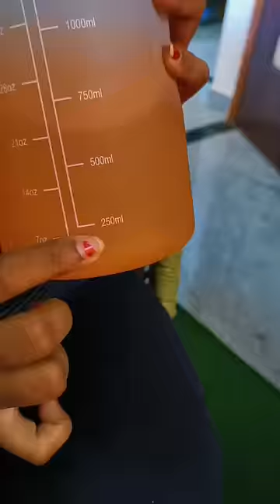Shopping🛍️time Kutty Water bottle🥰 Cute & Fav❤️Useful Purchase ⏩ Satisfied✅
Sharmi collection 🙏🙏

*⭐️New Arrivals⭐️*

*👉🏻3Pcs Motivational Bottles combo*
*👉🏻2 Ltr Sipper Bottle*
*👉🏻900ml Sipper Bottle*ji
*👉🏻300ml Bottle*
*👉🏻DIY Stickers*

*👉🏻Shipping Extra*

*👉🏻Strictly Random Colour*

Bulk Available🙏
Retail also available🥳
Welcome active resellers 🛍️
All gift items available👏
Bridal jewelry sales and rent available💞

Uniform sarees available
Bulk order available
All saree available 🫶

Welcome active resellers 🛍️🛍️🛍️